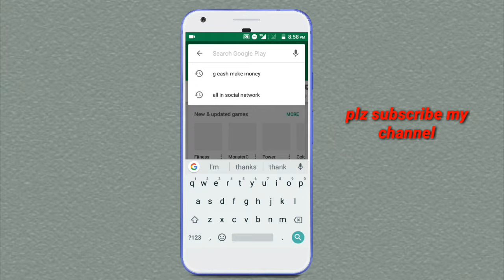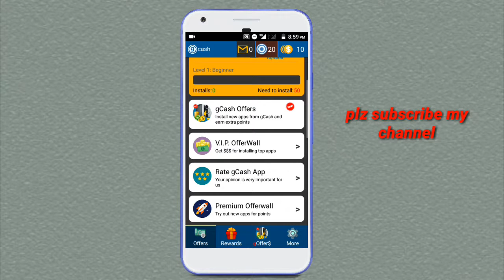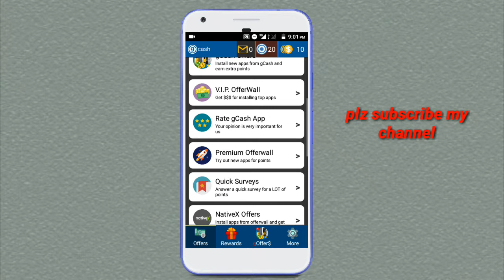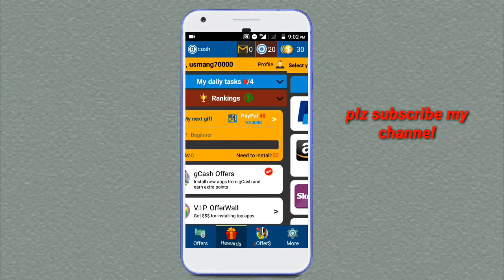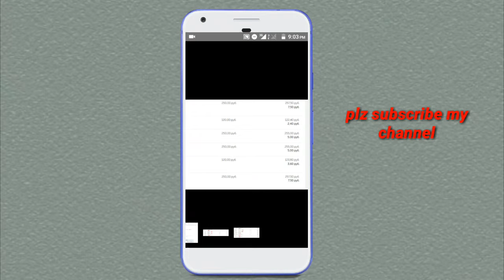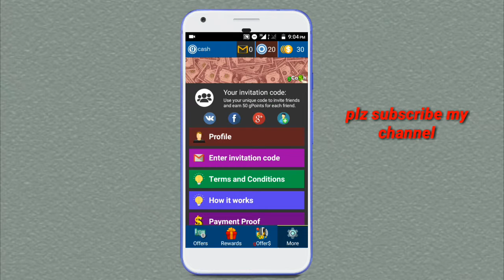make money online 2018||make money in Pakistan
jazz cash discount offers, jazz cash account, earn money through ads clicking easypaisa, jazz cash account free minutes
jazz cash online, paisa nahi jazz cash offer, how to unsubscribe jazz cash account
easypaisa vs jazzcash, jazz Cash mobile account online Earning, online Earning, online earning in Pakistan, how to make money, make money in Pakistan, make money,